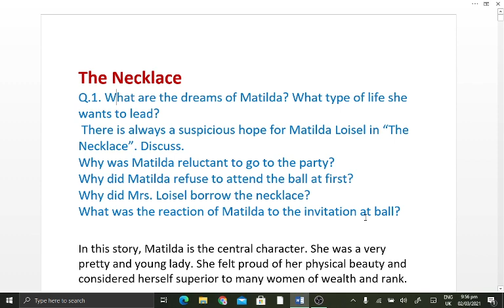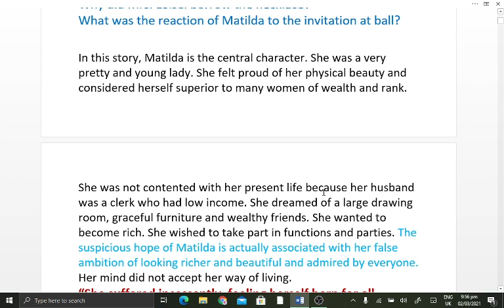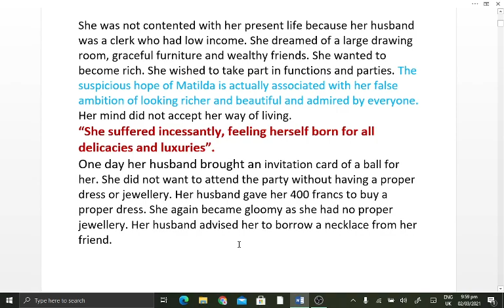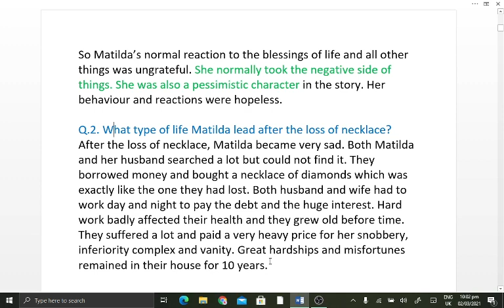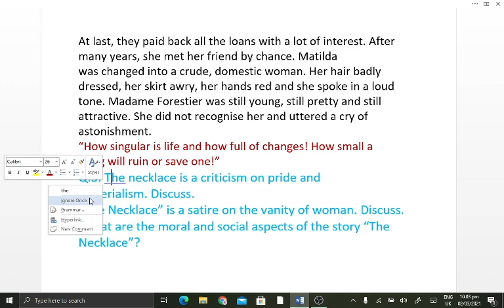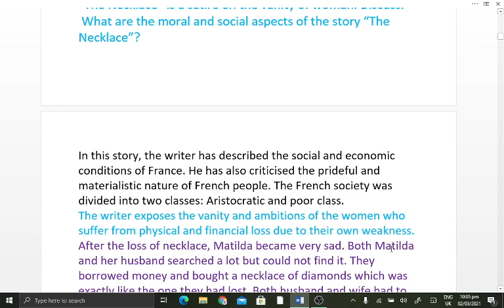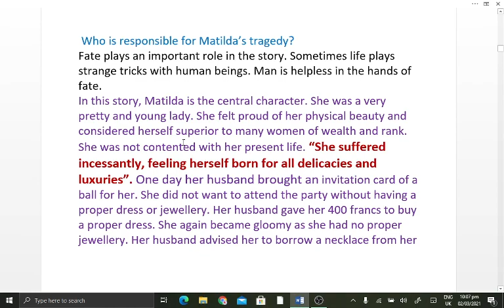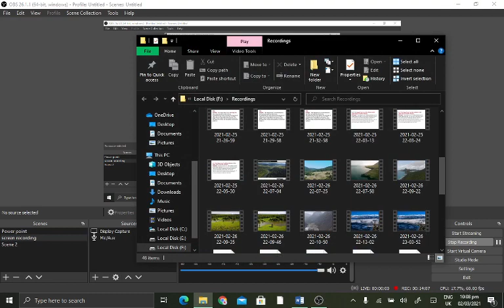The Necklace story Important questions | ADA Part 1/B.A Part 1|Get Corrected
This lecture is designed to make sure the students get the best understanding and can get the highest marks in B.A/ADA English.
Important questions of "The Necklace" Story
Lecture by Sajida Zahid